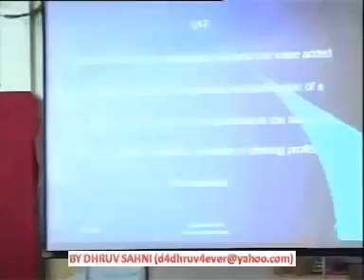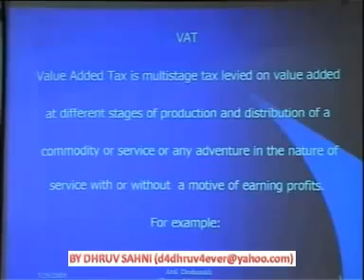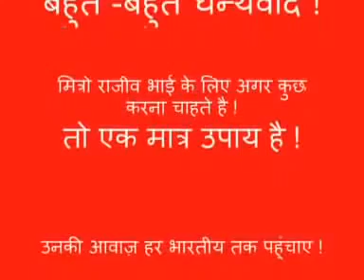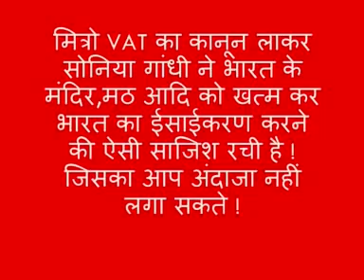Reality of Sonia Gandhi Exposed By Rajiv Dixit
Must Watch How The Sonia Gandhi planned to christianisation of india vesves Destroy Hinduism. VISIT RAJIV DIXIT JI OFFICIAL WEBSITE !

Every Indian Must Watch.Nobody Will tell You This truth.

Reality of Sonia Gandhi Exposed.